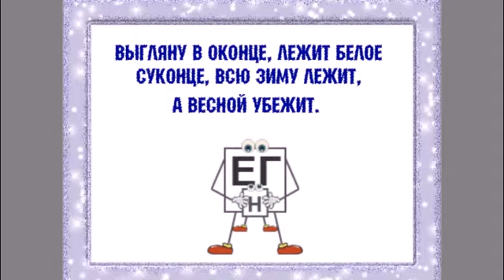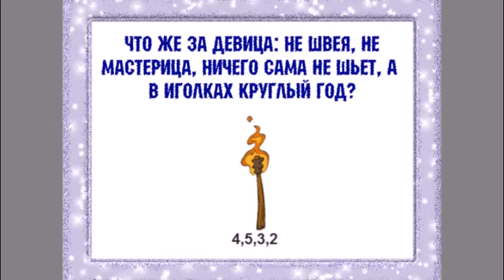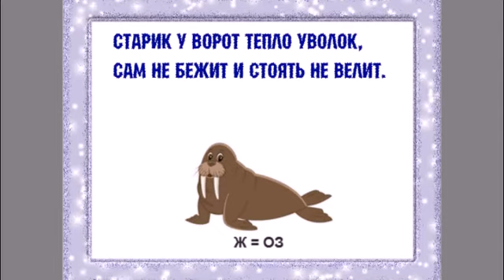Виртуальная викторина «Зимние загадки-ребусы»